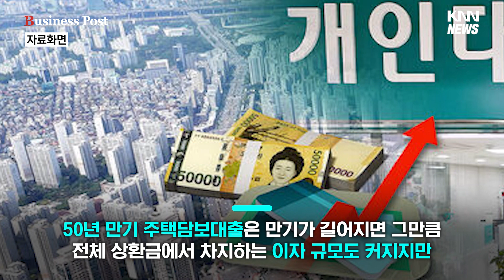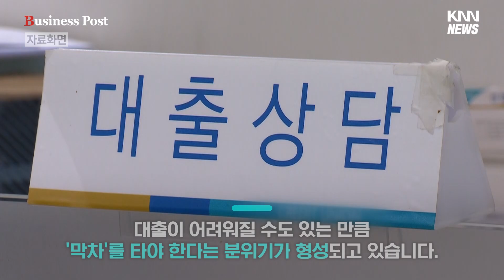은행권 '주담대 50년' 판매 중단 확산하나, 줄어드는 선택지 마음 급한 소비자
보통 기존 주담대와 50년 만기 주담대의 금리가 같지만 일부 은행에서는 50년 만기 주담대의 금리가 0.08~0.1%포인트 정도 높은 것으로 파악된다.